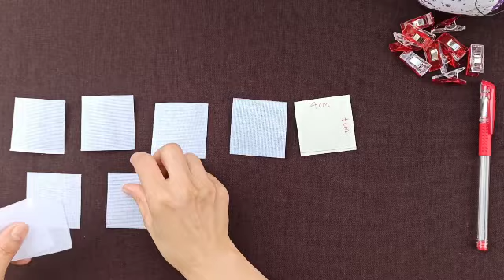Diy toy from fabric | Lunar New year ideas | Moc diy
Lunar New Year, we stayed at home because of the covid-19 epidemic.
Let's come up with ideas for this vacation with me 🙂